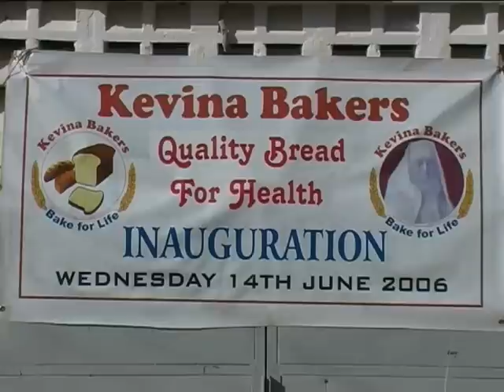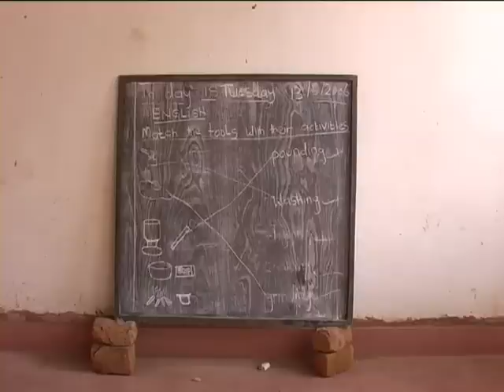Bake for Life Video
Bake for Life geeft jonge gehandicapten in de derde wereld een kans . Zij doet dit door het bouwen van bakkerijen waar gehandicapten worden opgeleid tot bakker. Het aanleren van dit traditionele vakmanschap geeft deze mensen een eerlijk bestaan, zij verdienen een salaris en kunnen in hun eigen levensonderhoud voorzien. Alle Bake for Life bakkerijen worden gerund door lokale organisaties. Ons vakmanschap als bakker gebruiken wij om een bakkerij in de derde wereld succesvol op te zetten.